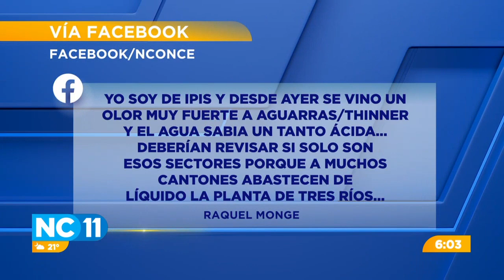AyA corre para determinar porque el agua huele a combustible en Moravia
El Instituto Costarricense de Acueductos y Alcantarillados (AyA) descartó la presencia de cualquier hidrocarburo en el agua que suministra a diferentes cantones.
Los vecinos de comunidades capitalinas como Goicoechea, Tibás y Moravia fueron los que alertaron sobre una presunta contaminación del agua.